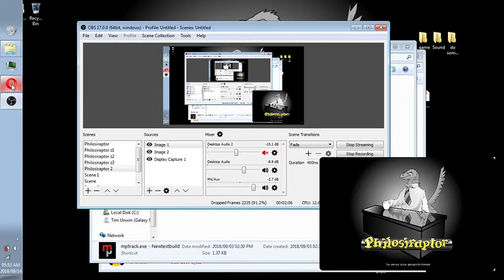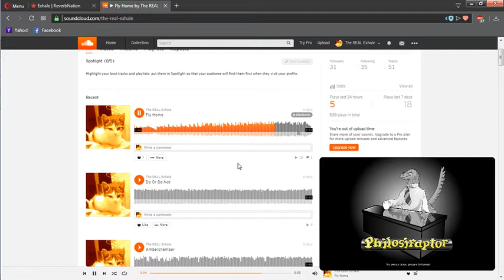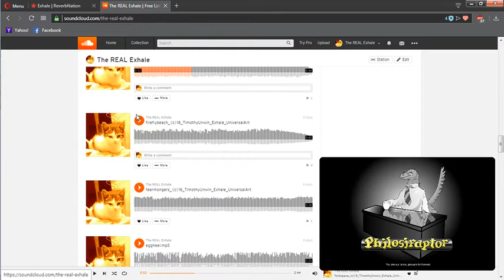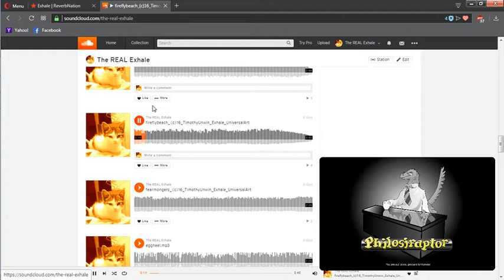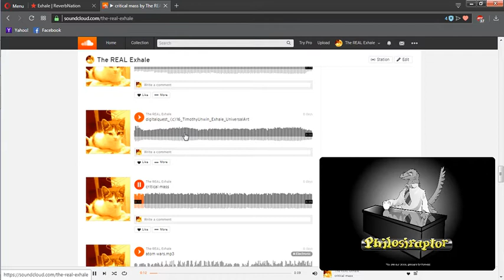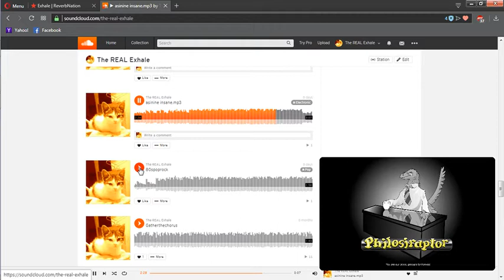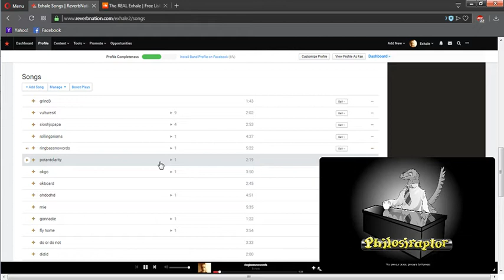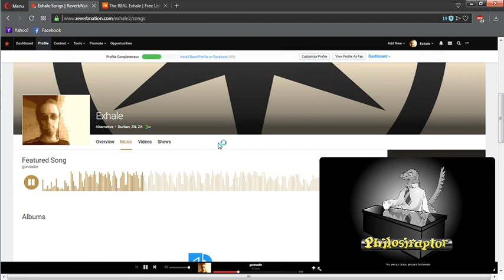Re-upload of Live Video from 14 september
This is my music Youtube, get it right.
If you pretend this is copyrighted to anyone else again I will take it down and re-upload it again, and again, and again until you get it right, and as I do that, my hatred for your copyright system will grow and manifest as more words in this blurb, and in new videos on your competitors. I have some things to say about them so far, and so I think I shall make 2 new videos about alternatives to youtube and why a youtube creator might use them. I shall encourage mumkey to go to at least one I have found so far, it needs great comedy like the stuff he was making here, and you fucking filth just simply threw aside. This rant will just get longer and longer and longer.